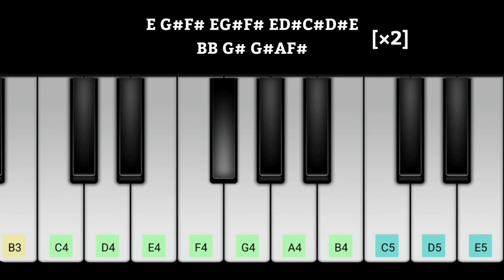Urugi Urugi | Piano Notes | Joe | Rio Raj | Siddhu Kumar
In this Video Joe Movie Urugi Urugi Song Piano Cover with Notes